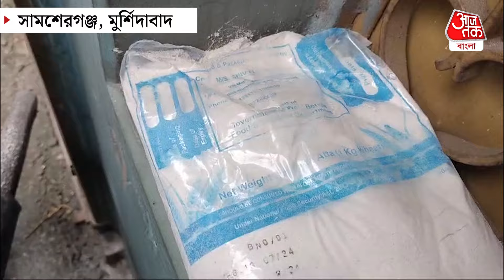Breaking: মমতার রেশনের চালে পোকা, ডিলারের বাড়ি ঘিরল জনতা | Murshidabad | Ration | District News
রেশনে এক্সপেয়ারি আটা এবং  চাল দেওয়ার অভিযোগ ডিলারের বিরুদ্ধে

ডিলারের বাড়ির সামনে ব্যাপক বিক্ষোভ দেখালেন গ্রাহকরা
দফায় দফায় ডিলারের বিরুদ্ধে স্লোগান দিতে থাকেন গ্রাহকরা
গ্রাহকদের অভিযোগ, আটার এক্সপেয়ারি হয়ে গেলেও সেই আটা দেওয়া হচ্ছে
অনিয়মের অভিযোগ উঠেছে সিরাজুল আলম নামে ওই ডিলারের বিরুদ্ধে